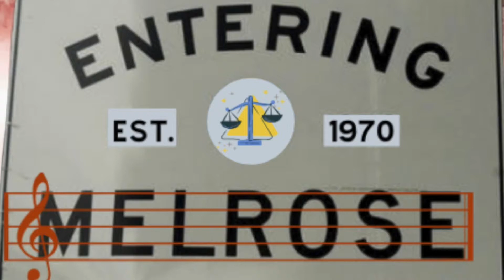REACTION-Ekoh- Cold Summer (Remix)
NEW SCHEDULE

M-REACTOR DAY